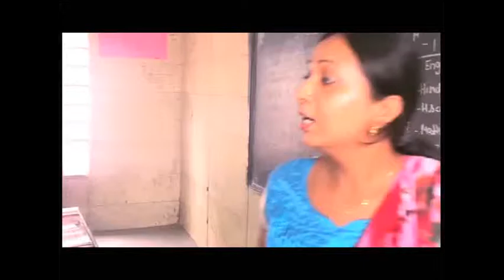ASN Sr. Secondary School 4 Students selected for World School Badminton Championships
When most children are fumbling with alphabets in kindergarten, Kanika had already started playing badminton. After playing for nearly six years, in 2008, the Delhi shuttler won the Nationals Badminton Championships held in Cochin, Hyderabad and Chandigarh in the U-10 category and captured the top ranking. Riding high on confidence, she even notched up the Delhi top spot in an age group higher to her in 2009. Interestingly, she also holds the Delhi No.2 spot in the U-16 category playing doubles.Kanika kanwal Won 61th National School Game 2015-16 in Under 19 girls at Aurangabad in Maharashtra and doubles both events.She also Won CBSE school National Badmintion championship at Varanasi in up in under 19 girls in both singles and doubles evenst.She also participation in jr Asian badminton championship 2015 AT pune India.kanika presently practicing with pullela Gopichand Badminton Academy since 3 years at Hyderabad.
We hereby introduce ourselves as publishers of a uniquely conceptualized newspaper –one of its kind- for the students and the school. The paper nonetheless, plays an important role in information dissemination to the students, teachers, parents/guardians and anybody related to the education field.